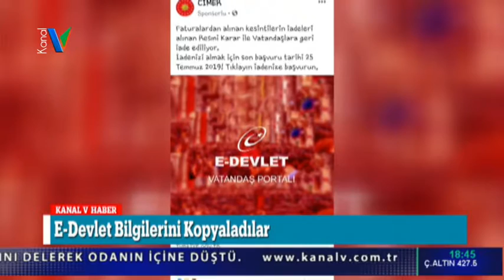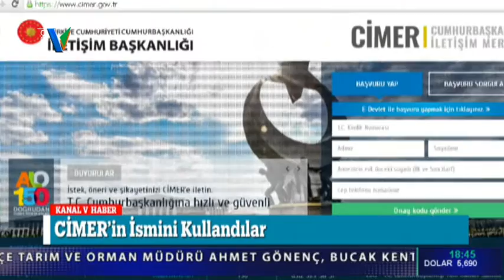Cimer adıyla gelen mesajlara Dikkat!